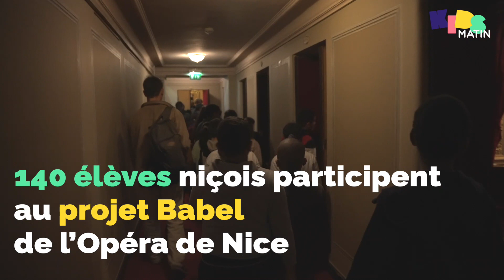[GOOD NEWS #66] Des écoliers niçois chantent à l'Opéra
140 enfants de trois écoles niçoises (CM1-CM2) préparent depuis septembre un opéra appelé Babel. Ce spectacle a été créé par Magali Thomas et Sergio Monterisi de l'Opéra de Nice. Nous les avons suivis lors des répétitions avant leurs représentations en juin 2022.

Réalisation: Franck Fernandes, Sophie Donsey et Sophie Rambure.

Retrouve tous nos contenus sur kidsmatin.com et suis-nous aussi sur le groupe Facebook de Kids-Matin et sur Instagram